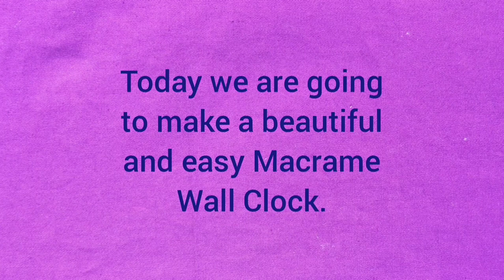DIY Easy and Beautiful Macrame Wall Clock|Macrame Tutorial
Learn how to make this Simple and Beautiful Macrame Wall Clock. It's super easy to make.